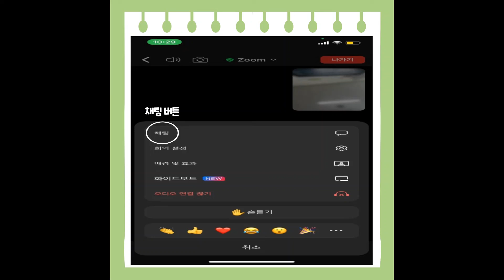간단 Zoom 사용법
안녕하세요!

토요일에 진행하는 특강에 자주 사용되는 화상미팅 어플 ZOOM 사용법입니다.